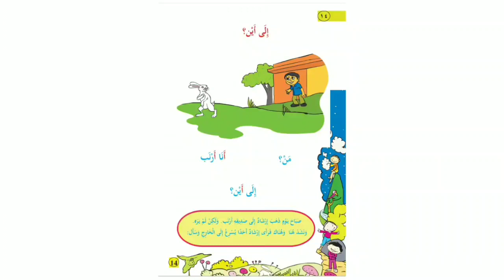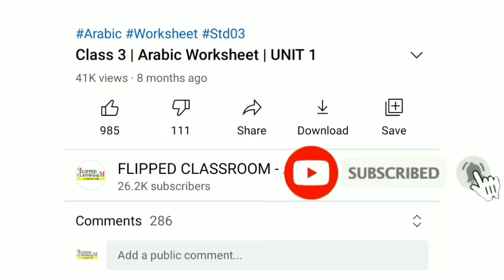STD 1 | ARABIC | PAGE 14,16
Class 1 | Arabic | PAGE 14,16
അറബിക്
അനിമേഷനോട് കൂടി

1 Std Arabic മറ്റൊരു വർക്ക്ഷീറ്റിന്റെ PDFനായി ഇവിടെ ക്ലിക്ക് ചെയ്യുക

1 Std Arabic മറ്റൊരു  വർക്ക്ഷീറ്റിന്റെ PDFനായി ഇവിടെ ക്ലിക്ക് ചെയ്യുക

1 Std Arabic മറ്റൊരു വർക്ക്ഷീറ്റിന്റെ PDFനായി ഇവിടെ ക്ലിക്ക് ചെയ്യുക

1 Std Arabic മറ്റൊരു വർക്ക്ഷീറ്റിന്റെ PDFനായി ഇവിടെ ക്ലിക്ക് ചെയ്യുക

1 Std Arabic മറ്റൊരു വർക്ക്ഷീറ്റിന്റെ PDFനായി ഇവിടെ ക്ലിക്ക് ചെയ്യുക

1 Std Arabic മറ്റൊരു വർക്ക്ഷീറ്റിന്റെ PDFനായി ഇവിടെ ക്ലിക്ക് ചെയ്യുക

1 Std Arabic മറ്റൊരു വർക്ക്ഷീറ്റിന്റെ PDFനായി ഇവിടെ ക്ലിക്ക് ചെയ്യുക

1 Std Arabic മറ്റൊരു  വർക്ക്ഷീറ്റിന്റെ PDFനായി ഇവിടെ ക്ലിക്ക് ചെയ്യുക

1 Std Arabic മറ്റൊരു  വർക്ക്ഷീറ്റിന്റെ PDFനായി ഇവിടെ ക്ലിക്ക് ചെയ്യുക

1 Std Arabic മറ്റൊരു  വർക്ക്ഷീറ്റിന്റെ PDFനായി ഇവിടെ ക്ലിക്ക് ചെയ്യുക

1 Std Arabic  ക്ലാസിന്റെ വർക്ക്ഷീറ്റിന്റെ PDFനായി ഇവിടെ ക്ലിക്ക് ചെയ്യുക

1 Std Arabic മറ്റൊരു  വർക്ക്ഷീറ്റിന്റെ PDFനായി ഇവിടെ ക്ലിക്ക് ചെയ്യുക

1 Std Arabic മറ്റൊരു  വർക്ക്ഷീറ്റിന്റെ PDFനായി ഇവിടെ ക്ലിക്ക് ചെയ്യുക

1 Std Arabic മറ്റൊരു  വർക്ക്ഷീറ്റിന്റെ PDFനായി ഇവിടെ ക്ലിക്ക് ചെയ്യുക